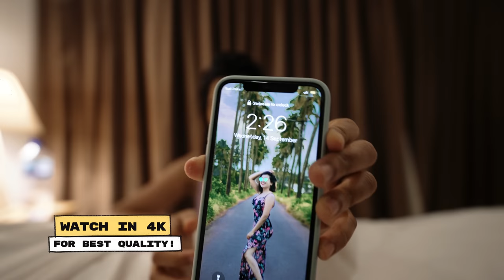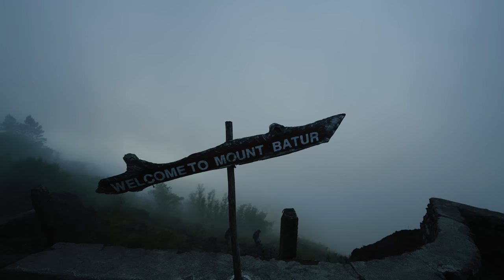We hiked this Volcanic Mountain in Bali - Was It Really Worth It? | Full Details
If you are planning for Bali trip, our Itinerary will surely help you, here is the link

Hey guys, Indonesia is a land of Volcanos and Bali there are two active Volcanos. One of the them is Mount Batur and it is the most visited one. In this video we have covered every small detail you need to know before going to a Mount Batur hike. For more details you can download our itinerary, link given below.

Range of Cookies, Bars and Chips filled with just the right amount of energy and deliciousness.
Your ultimate protein partner that KeepsYouGoing.

Main Camera Kit:
Sony A7sIII
Sony 14mm 1.8 GM
Sony 35mm 1.4 GM
35mm Substitute

Video Editing Laptop

Alternative and Affordable Light: